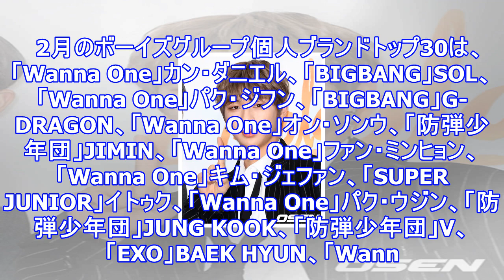「wanna one」カン・ダニエル、7か月ボーイズグループ個人ブランド評判1位…2位「bigbang」sol